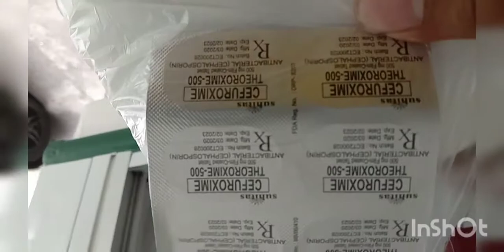Buy ng gamot ni misis